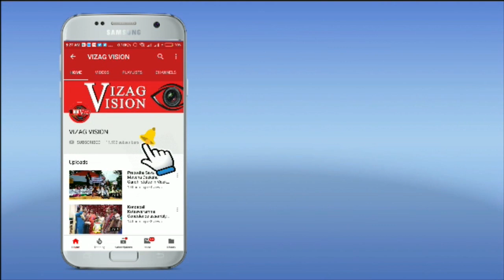CP Trivikrama Press Meet E-Challan చెల్లించకపోతే వాహనాల సీజ్ Visakhapatnam Vizag Vision